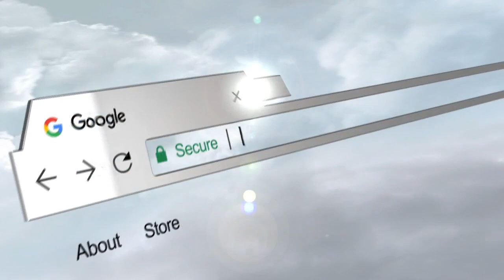COVID-19 : explosion des décès au Brésil et sur le plateau des Guyanes